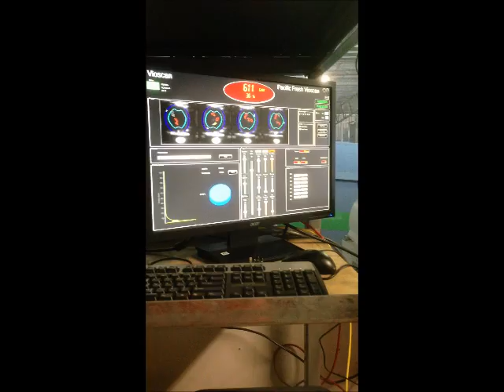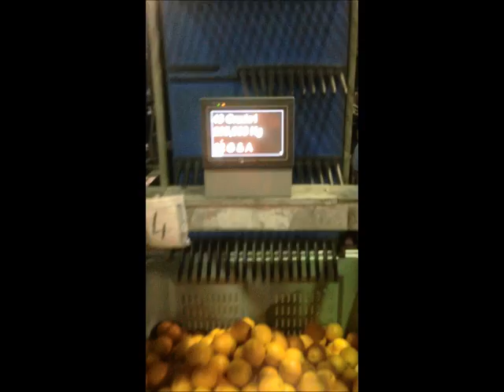Pacific Fresh Citrus Line.